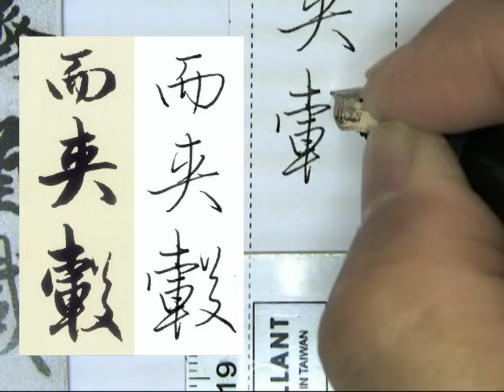鋼筆書法 趙孟頫行書洛神賦 209而夾轂